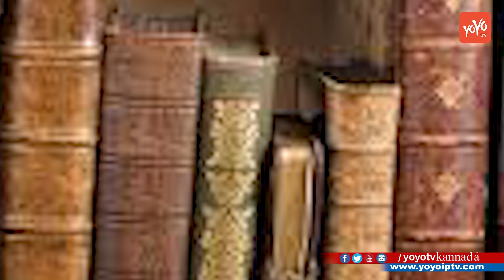Kannada Vastu Tips : ಹೊಸ್ತಿಲು ಬಳಿ ಹೀಗೆ ಮಾಡುವುದು ಘೋರವಾದ ಮಹಾ ಅಪರಾಧ ಇದನ್ನು ಮಾಡಬೇಡಿ | YOYOTVKannadaVastu